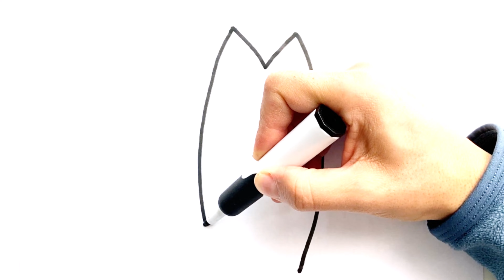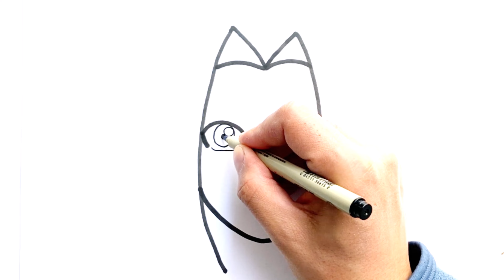Sakura Çizimi How to Draw SAKURA HARUNO (Naruto)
Merhaba Arkadaşlar 😊
Nasıl Çizerim kanalında sizlere bugün Anime çizgifilmi Naruto karakterlerinden Sakura Haruna çizimi yaptım.
Nasıl Çizerim kanalında çocuklar için eğlenceli ve öğretici şekilde (Örneğin; Brawl Stars, Squid Game, Anime, Korku, Among Us, Marvel kahramanları, Pokemon, PubG, Fortnite ve kızlar için prenses resimleri, kolay hayvan çizimleri ve karakalem çizimler) karakter çizimi ve kolay çizim yapmaktayım.